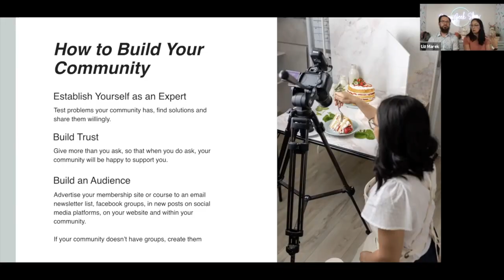Tastemaker Virtual Conference - 2022 Highlight Reel